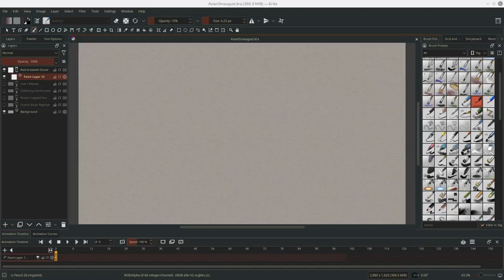Avian Smaugust: Red-Breasted Goose [Timelapse]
Timelapse of my stream of drawing a dragon based on the Red-breasted Goose for a combo of Avian August and Smaugust art challenges.

MUSIC
"Too Far Away -The Long Ride Home Mix"
by J.Lang